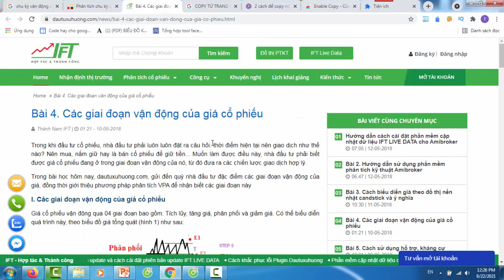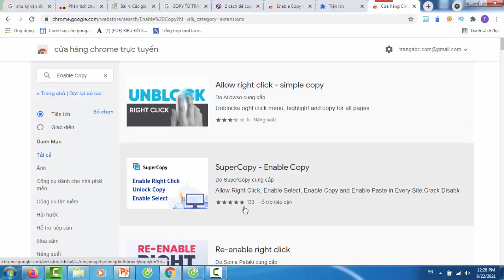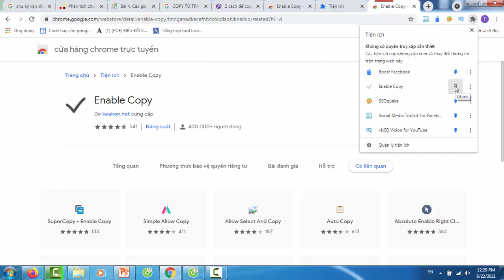Cách copy nội dung các trang web không cho copy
Tham gia nhóm để chia sẻ KINH NGHIỆM chữa trị nhé! Cảnh báo! Hiện Trí Tâm Đường chỉ có số 1 ĐT/ Zalo tư vấn 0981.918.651. Mọi số đt khác đều là lừa đảo trừ số 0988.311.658 của chính Tôi! Cài Enable Copy cho Chrome / cốc cốc
Tải tại cửa hàng tiện ích chrome và cốc cốc ở link sau
Truy cập trang web không cho phép sao chép nội dung
Nếu biểu tượng của add-on chưa chuyển sang màu đen, bạn click chuột vào biểu tượng của Enable Copy trên trình duyệt đây là bước bắt buộc phải làm, để kích hoạt add-on
Rồi, thích copy cái gì thì bạn copy thôi, có thể bôi đen, Ctrl + C hoặc bôi đen, chuột phải chọn  Copy, đều OK nhé.
Cách này mình đã thử với một số trang và trang web của một bạn đọc comment bên dưới bài viết, đều OK.
NẾU THẤY HAY HÃY CHIA SẺ CHO NHIỀU NGƯỜI CÙNG BIẾT NHÉ